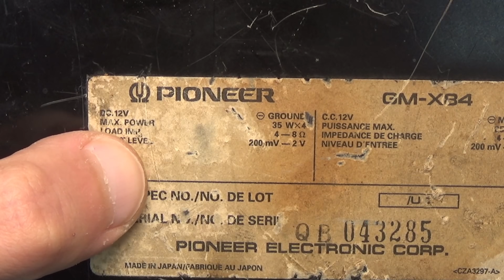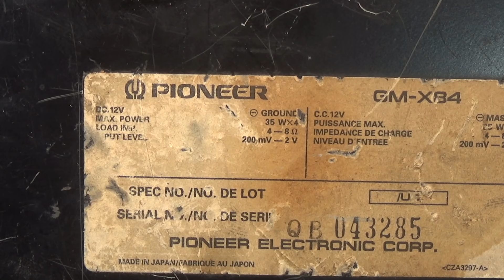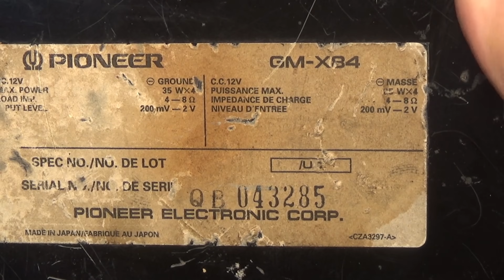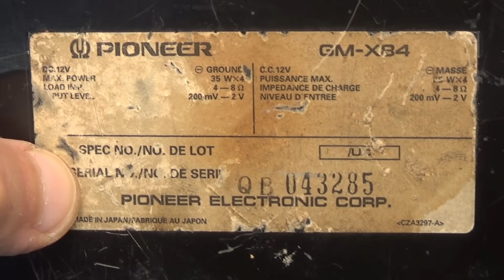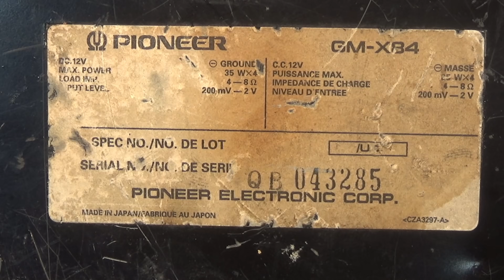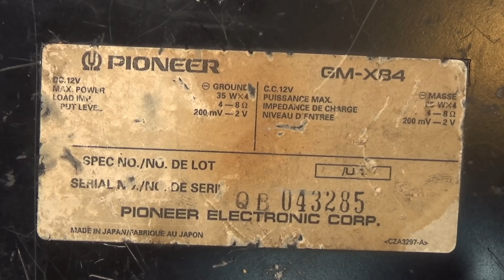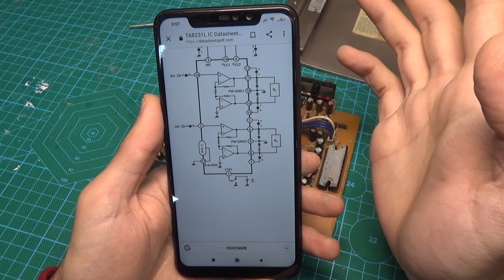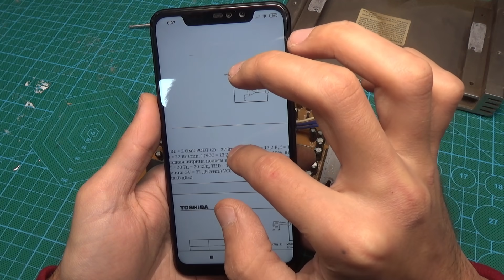Автомобильный усилитель Pioneer GM-X84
Мультиметры

Паяльники

Я ВКонтакте  (пишут многие, поэтому отвечаю редко)